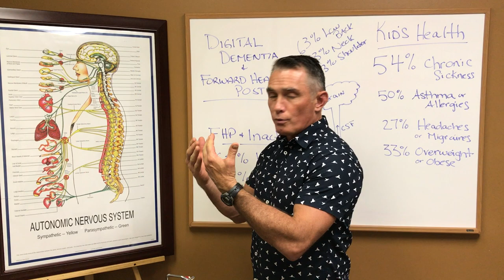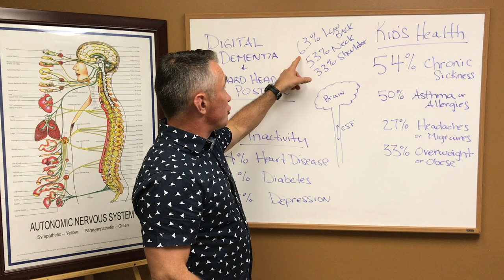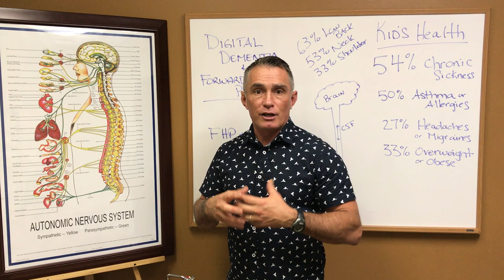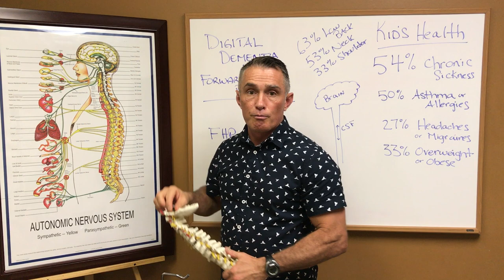Digital Dementia and Forward Head Posture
Digital Dementia is becoming the fastest growing health crisis in America. Screen time for kids under 18 is 7.5 hours and adults is 10 hours 45 minutes. This is greatly affecting learning, health, and posture.